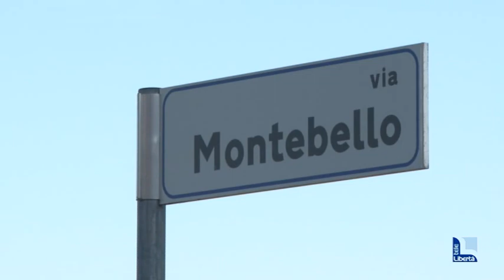Oltre l’impasse, sì unanime al piano per l'ex Manifattura: scuola media e alloggi sociali